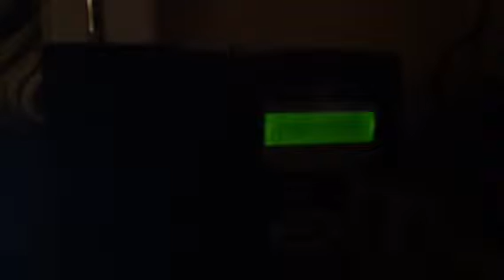Winter Weather Advisory (NO EAS)